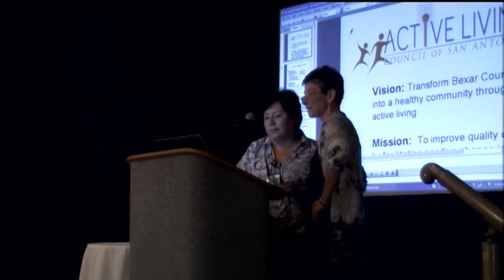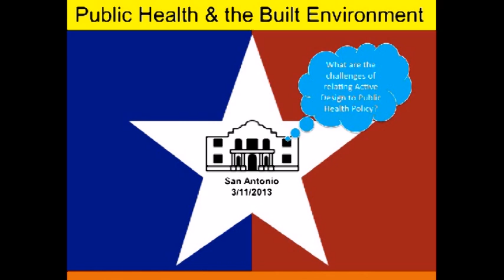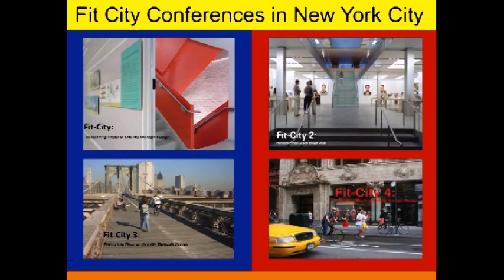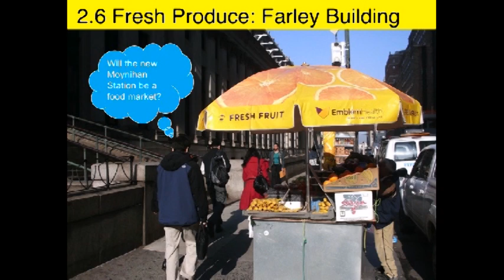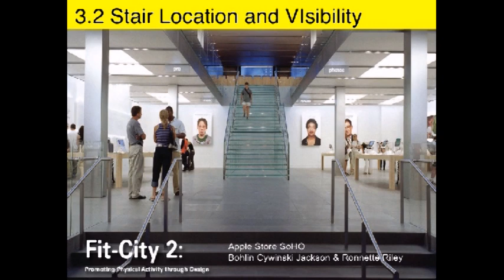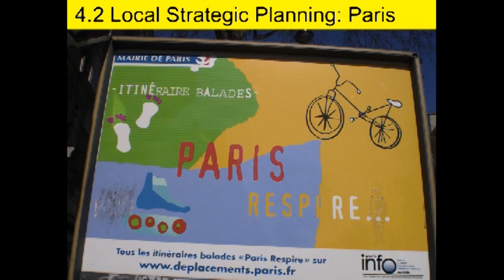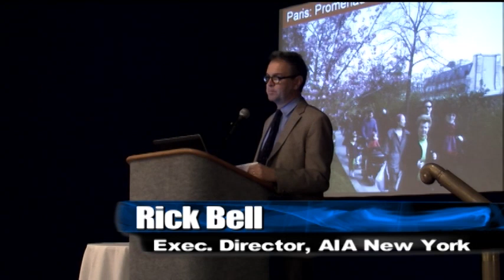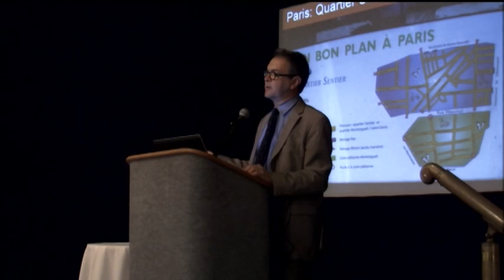Public Health and the Built Environment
NOWCastSA intended to webcast the presentation live, but due to unforseen technical difficulties, was unable to do so. Instead, the team is recording the event and will post it here on this page to replay as soon as it is available.

Rick Bell, executive director of the American Institute of Architects (AIA) New York chapter, will address the work carried out by AIA and the New York City Department of Health in creating the Active Design Guidelines.

The handbook, available online for download, provides architects and urban designers with strategies for creating healthier buildings, streets and urban spaces, based on the latest academic research and best practices in the field.

According to a news release, the conference represents an effort to bring attention to the correlation between the built environment and its impact on chronic health conditions.

"While tuberculosis and HIV continue being important public health issues, the lack of exercise and expanding waistlines affecting the population contributed to the obesity epidemic of the 21st century. This conference will bring together public health professionals, architects, designers and other professionals interested in learning more about the correlation between the two."

The Public Health and the Built Environment conference will be held in conjunction with the Texas Public Health Association's annual education conference, held Mar. 20-22 also at the St. Anthony.